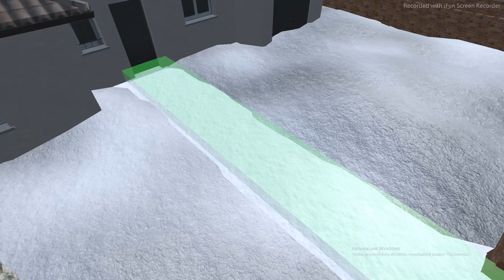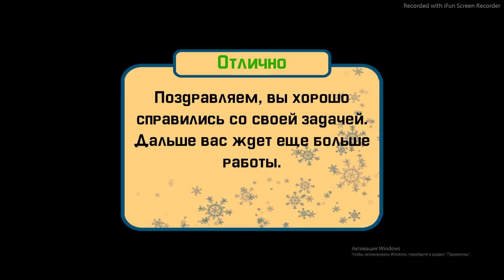Snow Removal Simulator Game